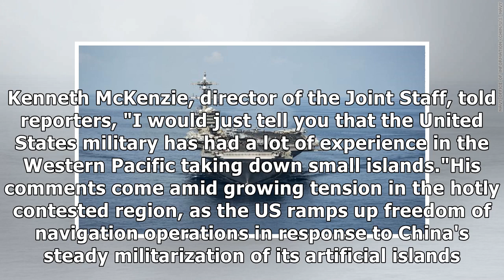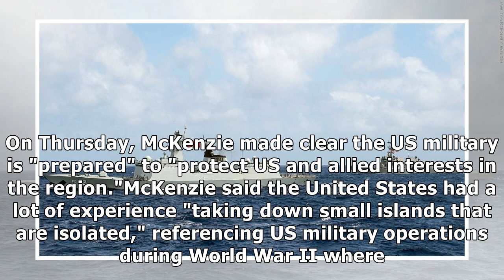News US warns of ability to take down Chinese artificial islands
When asked by a reporter about the ability of the US to "blow apart" one of China's controversial ma...